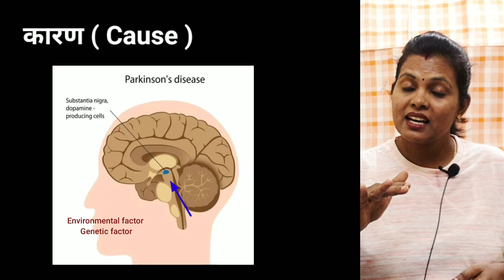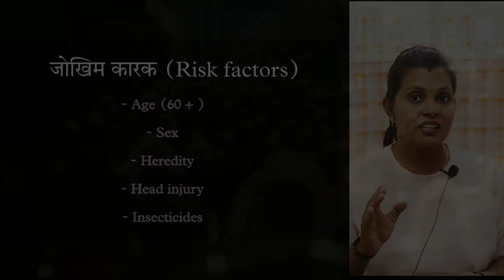पार्किंसन डिजीज क्या है।पार्किंसन डिजीज क्यों हो जाता है।Parkinson's disease in hindi - Divya Singh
Hi
I am Divya Singh
About video:
* पार्किंसन डिजीज क्या है?
*  पार्किंसन डिजीज क्यों होता है ?
* पार्किंसन डिजीज के लक्षण ।
* पार्किंसन डिजीज का खतरा किसे रहता है?
* पार्किंसन डिजीज से बचाव।

I have one more informative channel (Information about important days ,Diwas , tradition and life skills ). if you are interested then please visit my youtube channel "classy Divya Singh" 👇